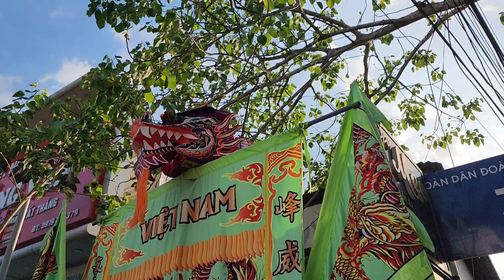Đoàn nghệ thuật LSR Hoàng Anh Sóc Trăng khai quang điểm nhãn 2023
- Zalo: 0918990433